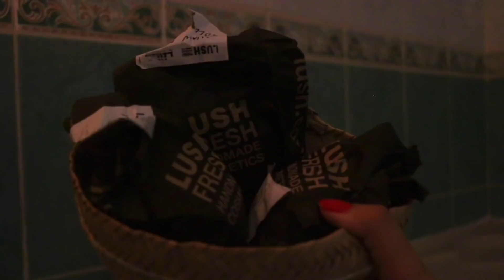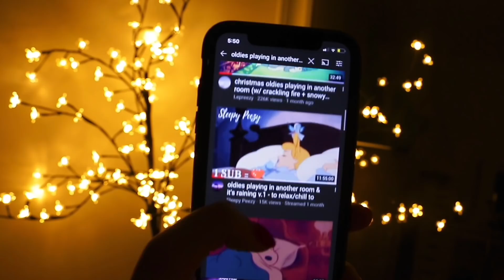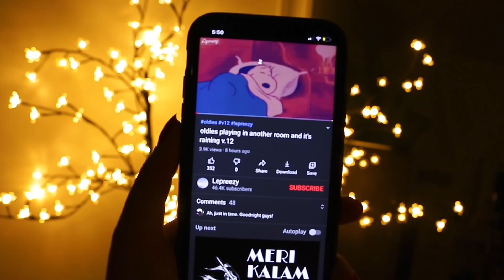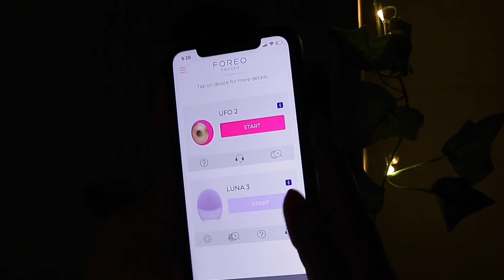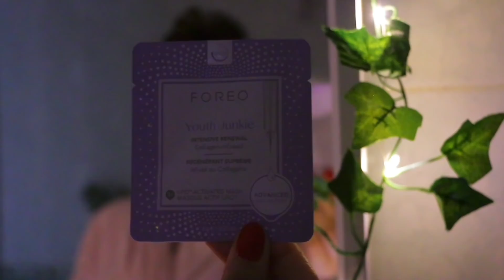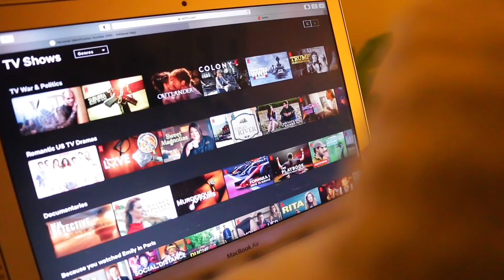روتيني المسائي وقت الخريف 🍂 إسترخاء + هدوء ✨ | Cosy Fall Pamper Night Routine 🍁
روتيني المسائي وقت الخريف 🍂 إسترخاء + هدوء

-Shein: Rawandash5
-Sheglam: Rwdash15
-Eyewa: Rd15